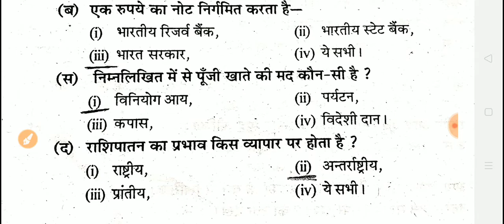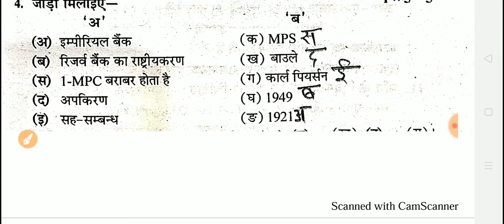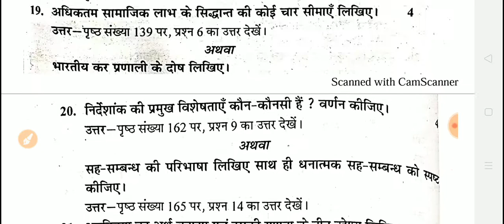economics class 12th model question paper 2020||important questions economics class 12th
sathiyon aaj ka mara video class 12th economics ka model question paper hai is video ko Apne friends relatives colleagues ke paas share kijiye aur hamare channel ko subscribe kijiye thank you very much